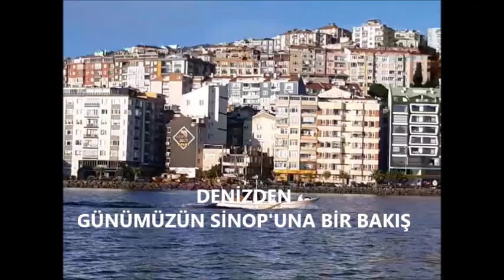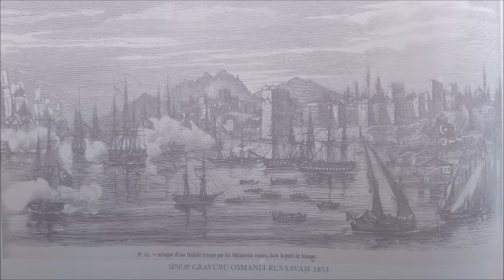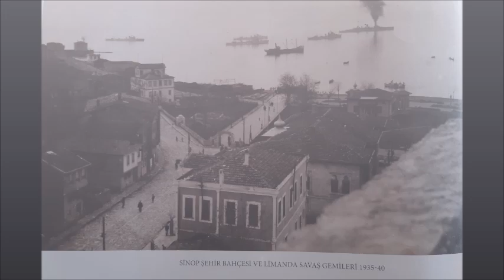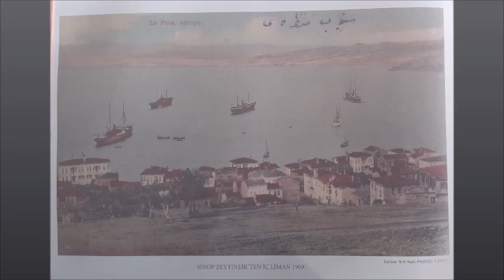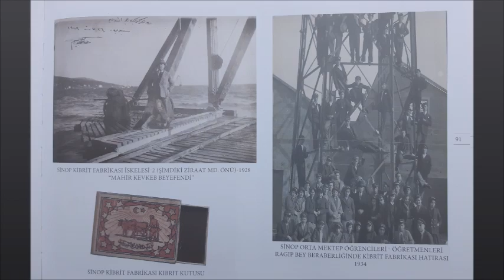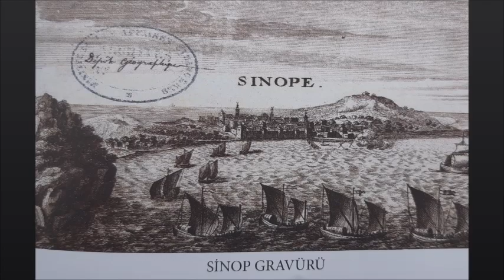SİNOPUN DÜNÜ BUGÜNÜ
Araştırmanın ortaya koyduğu bir gerçekte Sinop’da İlk Tunç yerleşimlerinin büyük bir yangın sonucunda terkedildiği ve bu dönemden itibaren MÖ 8. yüzyıla kadar karanlık bir dönemin başladığıdır. Sinop koyunun coğrafi konumu ve doğal liman oluşu, özellikle de Karadeniz’e uzanan dilin güney kıyılarının, kuzeyden gelen rüzgarlara kapalı oluşu, Sinop’un yerleşim yeri olarak tercih edilmesine neden olmuştur. Tarihi kayıtlara göre ise Sinop, MÖ 756 yılında İon’un Miletos şehrinden ayrılan ve kendilerine yeni bir şehir kurmak için müsait bir yer arayan göçmenler tarafından tesis edilen ve seksen tane olduğu söylenen şehirlerden biridir. Miletliler Sinop’un güzelliğini ve içinde yaşayan halkın zayıflığını görerek şehre hakim olmuş ve buraya yerleşerek bugünkü Sinop’un temelini atmışlardır.Sinop Adının Kökeni: Antik çağda Paphlagonia olarak adı geçen bölgenin kuzey ucunda MÖ 7. yüzyılda Miletoslular tarafından bir ticaret kolonisi olarak kurulan Sinop’un bilinen en eski adı Sinope’dir. Kaynaklarda, kentin bu ismini kurucuları olduğu rivayet edilen Sinope adlı bir amazondan veya mitolojide Irmak Tanrısı Asopos’un su perisi kızı olarak anlatılan Sinope’den aldığı belirtilmektedir. Arkaik, Klasik ve Helenistik dönemlere ait kent sikkelerinde geçen ΣΙΝΩ (SİNO) kelimesi, ΣΙΝΩΓΕΩΝ (SİNOPEON) ya da ΣΙΝΩΓΗΣ (SİNOPHE) kelimelerinin kısaltması olarak kabul edilir. Tüm bu dönemler içinde yoğunluklu olarak Sinope’nin başının çeşitli şekillerde bu sikkelerde yer alması, isim kökeninin mitolojideki Asapos’un kızı Sinope’ye dayandığını doğrular niteliktedir.
Antik Dönemde Sinop: Sinop'un tarih öncesi hakkında ilk bilgiler, 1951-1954 yılları arasında, şehir merkezine 14 km mesafede yer alan Demirciköy’de bulunan Kocagözhöyük’te, Türk Tarih Kurumu adına Prof. Dr. Ekrem AKURGAL, Prof. Dr. Afif ERZEN ve Münster Üniversitesinden Ludwıg Budde tarafından yürütülen kazılarda ele geçen arkeolojik malzemelere dayanmaktadır. 1980’li yılların sonuna kadar Sinop’un tarih öncesi denildiğinde ilk akla gelen, ilk Tunç Çağdan malzeme veren yer Kocagözhöyük olup tüm bilgiler bununla sınırlı kalmaktaydı. Ancak Müze Müdürlüğü’nün 1987 yılında başlattığı ve 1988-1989 ve 1990 yıllarında da devam eden yüzey araştırmaları Sinop’un tarih öncesi bilinmeyen yönlerini önemli ölçüde aydınlatmıştır. Anadolu’nun en kuzey noktası olarak bilinen İnce Burun’daki fenerin batı kesimlerinde kıyının hemen yamaçlarında ele geçen, kesici, yan kazıyıcı, omurgalı kazıyıcı ve yonga parçaları diye adlandırılan taş aletler Üst Paleolitik Çağa (MÖ 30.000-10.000) tarihlendirilmiştir. Bu höyüklerde ele geçen malzeme incelendiğinde, özellikle sahil şeridine yakın nehir ağızlarında ve nehir vadileri boyunca Kalkolitik Çağ’dan (MÖ 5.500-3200) itibaren yerleşildiğini ve Tunç Çağı boyunca (MÖ 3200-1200) kent ve çevresinin yoğun iskana tabi olduğu görülmüştür.

Tarihi kayıtlara göre ise Sinop, MÖ 756 yılında İon’un Miletos şehrinden ayrılan ve kendilerine yeni bir şehir kurmak için müsait bir yer arayan göçmenler tarafından tesis edilen ve seksen tane olduğu söylenen şehirlerden biridir. Miletliler Sinop’un güzelliğini ve içinde yaşayan halkın zayıflığını görerek şehre hakim olmuş ve buraya yerleşerek bugünkü Sinop’un temelini atmışlardır. Sonrasında uzun süre Paphlagonia bölgesi ile birlikte Kimmer ve Lidhya hâkimiyetinde kalan bölgeye MÖ 630’lu yıllarda 2. bir kolonisazyon hareketi başlamıştır. Kısa zamanda gelişen kent bütün Doğu Karadeniz ticaretini ele geçirerek, Amisos (Samsun), Kotyora (Ordu), Cerasus (Giresun) ve Trapezus (Trabzon) gibi kentleri kendine bağlamış ve adına sikke basmaya başlamıştır. MÖ 546 yılından İskender’in ölümüne kadar olan dönemde Sinope’nin; Alyattes ve Kroisos devrinde Lydia egemenliği altında olduğunun kaynaklarda belirtilmesine karşın kent ve çevresinde yapılan araştırmalarda bunu belgeleyecek herhangi bir veriye rastlanmamıştır.
 Büyük İskender Ankyra (Ankara) dolaylarına geldiklerinde Sinoplular heyet göndererek bağlılıklarını bildirmişlerdir. Bu çağlarda kentte birçok mabet ve çeşitli binalar inşa edilerek şehrin giriş surları onarılmış, kültüre önem verilerek bilgin ve filozoflar himaye edilmişlerdir. İskender’in ölümünden sonra Anadolu’nun batısında ve güneyinde çıkan savaşlardan uzak kalan Sinop bölgesi İskender’in satraplarından Evmenes’in denetimine girmişse de Mithridates bu duruma son vermiştir. Mithridates’in başlattığı Pontus Krallığı döneminde Sinop ve çevresi parlak çağın merkezi olmuştur. Tarihe “Büyük” ünvanıyla geçen Pontus Krallığının son yöneticisi olan Mithridates Eupator (VI. Mithridates) döneminde başkent olan Sinope, tarihindeki en yüksek ve ihtişamlı çağını yaşamıştır. Sinope’de doğan ve şehrin çifte limanını genişleten, surlarla çeviren, stoa, agora, gymasium ve sarayla şehri donatan Mithridates’in kişiliği Sinop ve Anadolu Helenizminin bir sembolü olmuştur